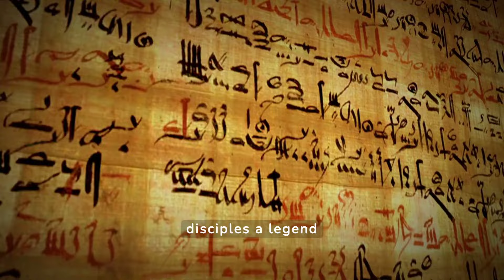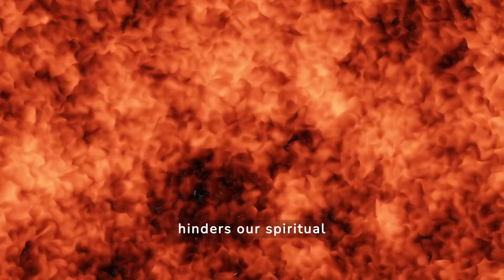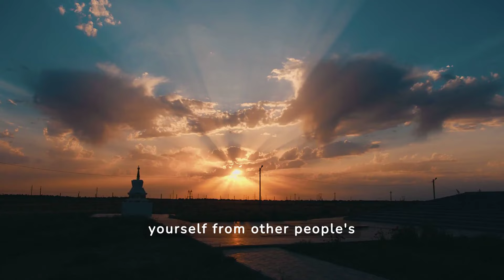FIND OUT INSTANTLY WHICH PEOPLE ENVIOUS YOU | Zen Story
And activate the bell to stay updated!

This video offers an engaging motivational story that integrates Zen wisdom and Buddhist principles, providing valuable advice for personal and spiritual growth. Set in an ancient Buddhist temple in the majestic mountains of Japan, the narrative follows the wise monk Satoru as he guides his followers along an enriching spiritual path.

Through the story of Kenshin, a young shepherd loved by his community but tormented by Masaharu's envy, the video illustrates the importance of developing a winning mind to face life's challenges. Satoru shares Zen advice on how to recognize and overcome envy in interpersonal relationships, encouraging the practice of compassion and mindfulness as tools for personal growth and mental well-being. In addition to addressing the issue of envy, Satoru explores inner growth and spiritual motivation as the foundation for a fulfilling and meaningful life.

He invites his disciples to use meditation as a powerful weapon against envy and as a means of cultivating emotional intelligence and self-awareness. The story of Kenshin and the teachings of Satoru offer a powerful motivational story enriched with spirituality and wisdom, promoting spiritual awakening and authentic soul searching. Aimed at those seeking personal growth and spiritual motivation, this video offers valuable zen advice and personal growth pills for a path of self-help and personal development.

Welcome to the YouTube channel "House of Spirituality". Here we talk about spirituality, personal growth and motivation!

Here you will find a source of inspiration for your inner development journey. With wisdom and motivation, we will explore the depths of spiritual growth and awareness.

Through Zen stories, motivational stories, Zen reflections and Buddhist teachings, you can embark on a path to mental well-being and emotional balance. You will find practical advice for your personal development and to fuel your spiritual motivation.

⚠️ Copyright & Credits

Copyright “House of Spirituality 2024" - This video is covered by copyright and anyone who decides to reproduce it in whole or in part in an unauthorized manner will be reported to the platform and/or legally prosecuted.